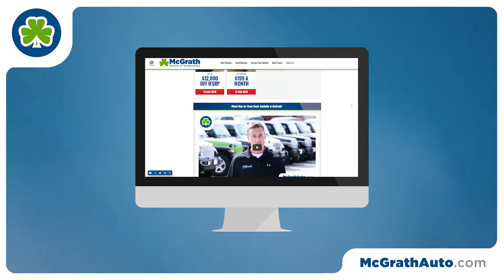Low Payments on Volkswagen Jetta, Tiguan and Atlas at McGrath!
OFFER EXPIRED
Current Specials:

Take advantage of low payments on these select Volkswagen models at McGrath!
Visit us in Marion, Dubuque or online at McGrathAuto.com